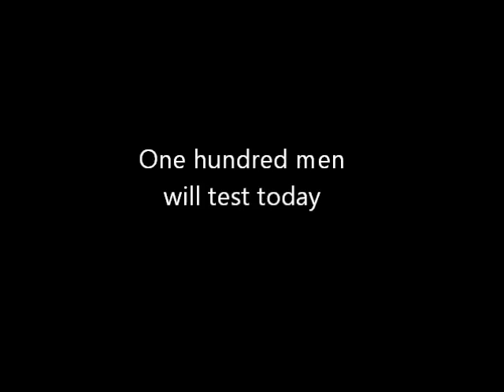Blackshot SD Office Review Part 1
The new arena for SD in Blackshot. The background music is ballet of the green barrets. The weapons used are AWP,HK-416,Jungle Knife, Glock 21 etc. Recording program is bandicam.